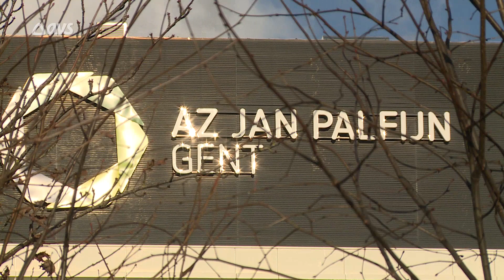solidair met arts